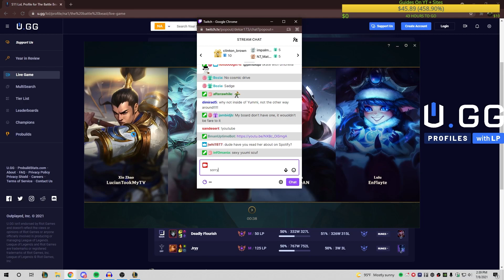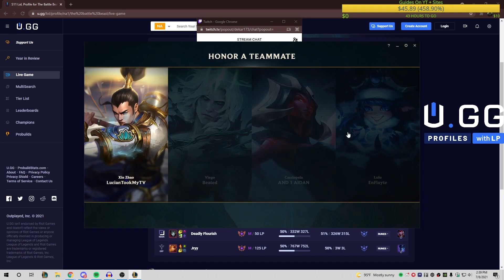Divine Sunderer Is Overloaded... Abuse It While You Can